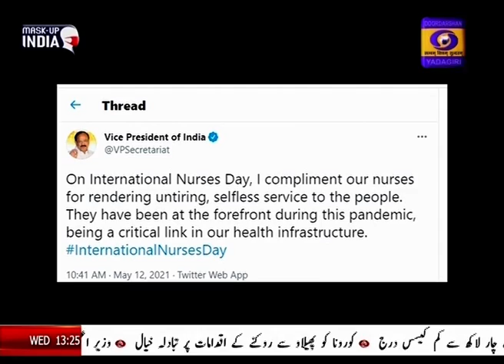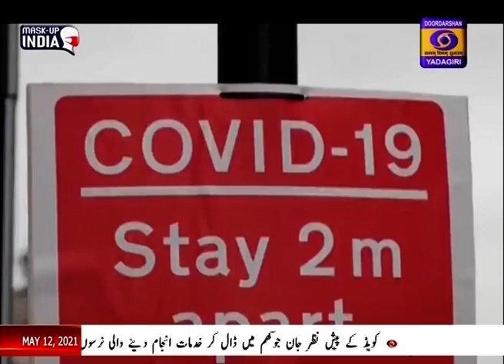Urdu News || Dt: 12-05-2021 || 13:15 hrs